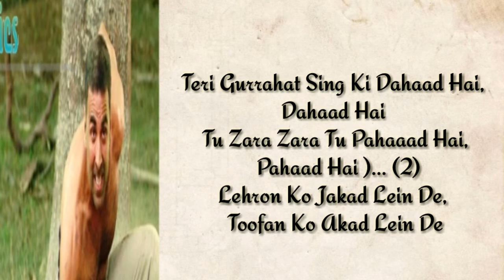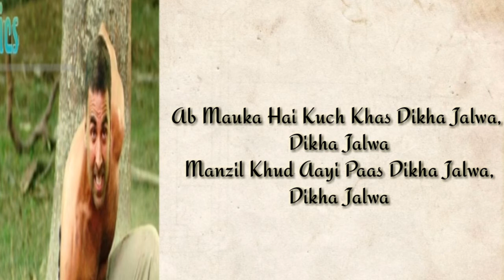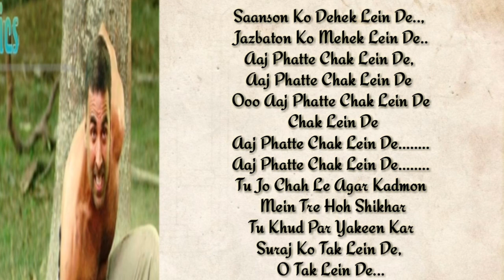Chak lein de song - LYRICS |Chandani chowk to chaina| Kailash kher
For your growth watch this video

Kailash kher
t - series